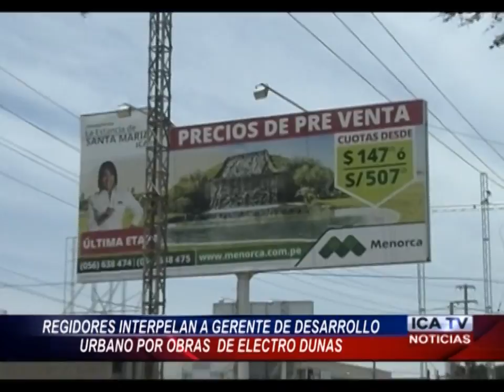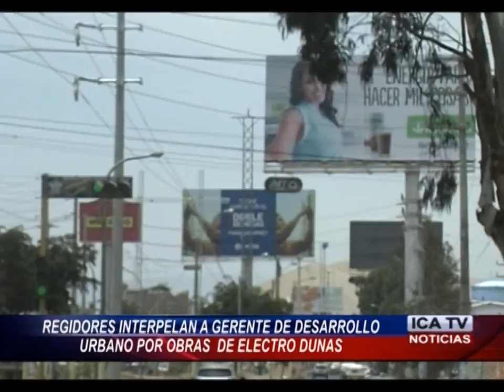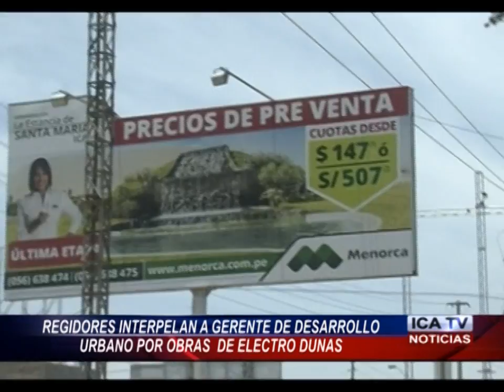REGIDORES INTERPELAN A GERENTE DE DESARROLLO URBANO.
EN SESIÓN DE CONCEJO LOS REGIDORES  INCREPARON AL GERENTE DE DESARROLLO URBANO  POOL QUIJANDRIA POR NO HACER PRÁCTICAMENTE NADA EN LA INSTALACIONES QUE VIENE REALIZANDO ELECTRO DUNAS.